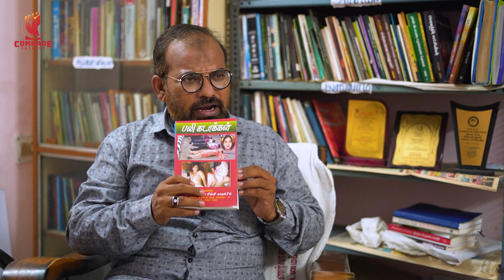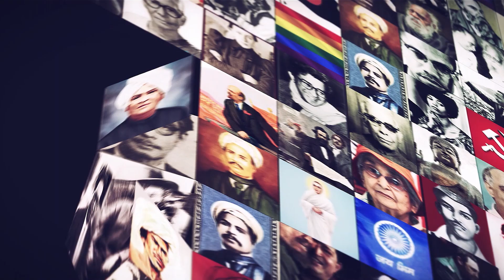முஸ்லிம் கைதிகளும், மாநாடு திரைப்படமும் | நம்பிக்கையோடு பேசும் முனைவர் ஹாஜாகனி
Interviewer: Dinesh
Camera: NA Ashok
Editing:NA Asokh
Production Manager: Anand Castro
Comrade Talkies